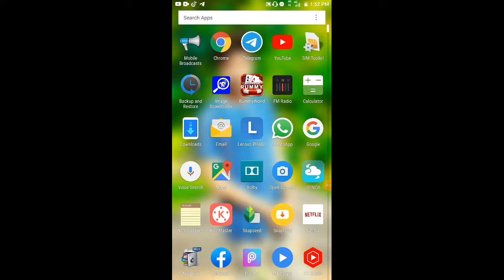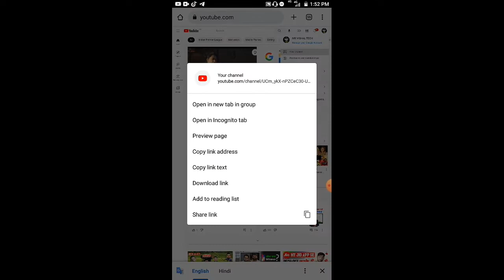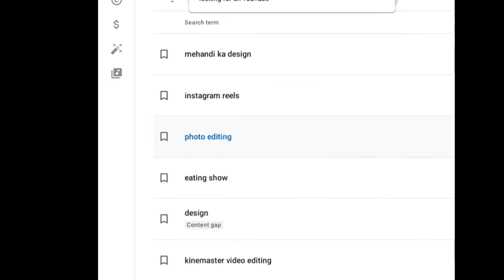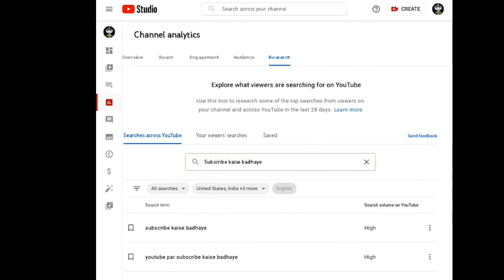Youtube के इस Title के ऊपर वीडियो बनाओ 100% Viral होगा! लिख के लेलो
Youtube के इस Title के ऊपर वीडियो बनाओ  100% Viral होगा! लिख के लेलो ‎@Tech Champion Support

Views kaise laye apne video par
how to get more views on youtube gaming channel
how to get more views on youtube live
how to get more views on youtube music channel
how to get more views on youtube live stream
how to get more views on youtube as a rapper
how to get more views on youtube as a musician
how to get more views on youtube app
how to get more views on youtube as a gamer
how to get more views on youtube as a producer
how to get more views on youtube algorithm
how to get more views on youtube ads
how to get more views on a youtube video
how to get more views on youtube beats
how to get more views on youtube bangla
how to get more views on youtube by app
how to get more views on youtube by paying
how to get more views on youtube bgmi
how to get more views on youtube by tags
how to get more views on youtube cooking channel
how to get more views on youtube covers
how to get more views on youtube cheat 2020
how to get more views on youtube cheat free
how to get more views on youtube description
how to get more views on youtube manoj dey
how to get more views on youtube easy
how to get more views on youtube english
how to get more views on youtube fortnite
how to get more views on youtube for music
how to get more views on youtube for free
how to get more views on youtube faster
how to get more views on youtube free fire
how to get more views on youtube for gaming
how to get more views on youtube gaming
how to get more views on youtube hack
how to get more views on youtube hindi

apne youtube video pqr views kaise laye
apne youtube video par views kaise laye
apne youtube video par jyada views kaise laye
youtube par views kaise laye apne video par
apne video par views kaise banaye